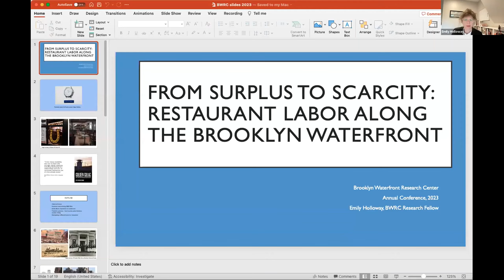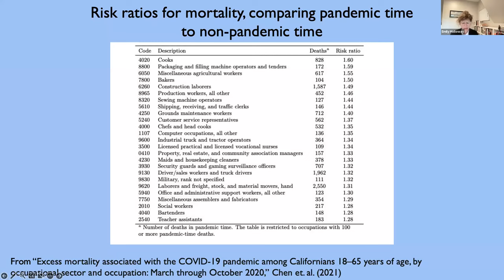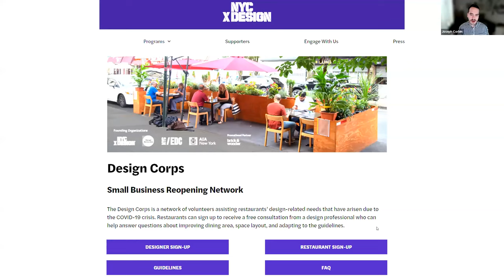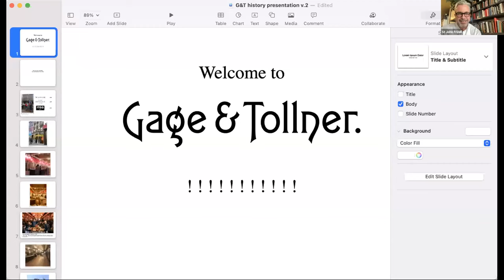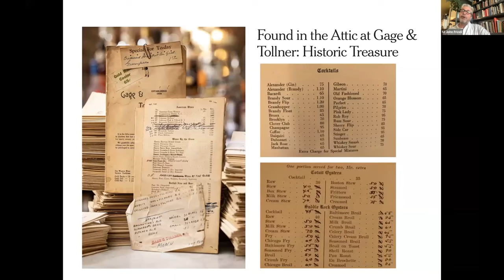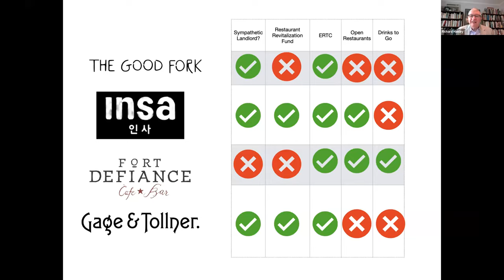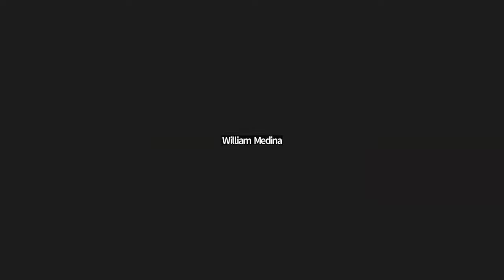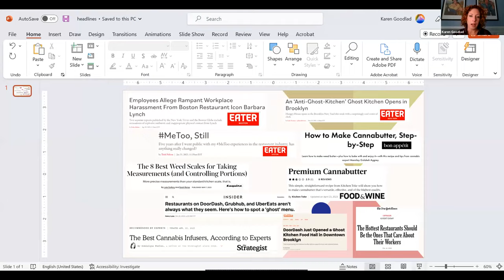2023 BWRC Conference: "Hospitality in a Time of Plague"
Hospitality in a Time of Plague: The Brooklyn Waterfront's Hospitality Industry During the Pandemic

[7:02] Keynote Speaker: Emily Holloway, BWRC Guest Research Fellow
[46:11] Panel 1: Surviving the Pandemic
[1:33:34] Keynote Speaker: St. John, Partner, Gage & Tollner Restaurant
[2:15:13] Panel 2: App Delivery Workers, a Global Phenomenon
[3:04:50] Panel 3: What Will the Future Bring?